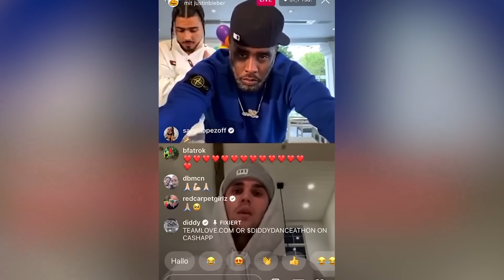پیشنهاد بیانسه به محمد😂خرس داشت منو می خورد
پادکست تی چت